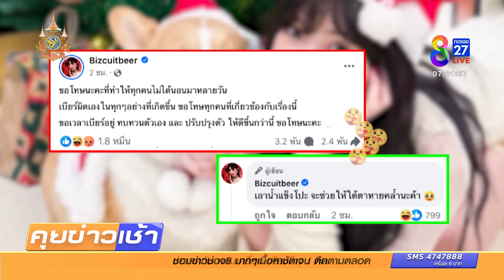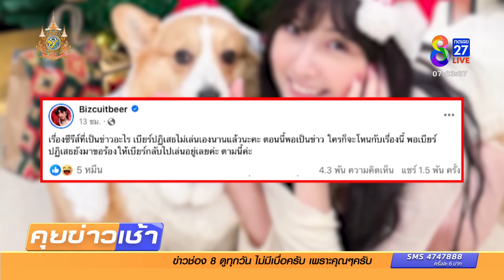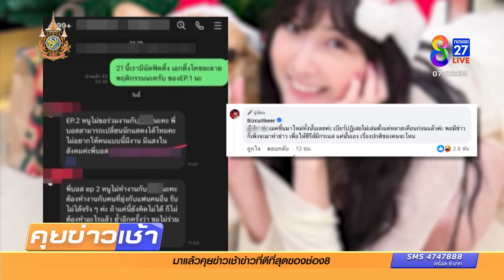เจ๊เบียบเตือน "เบียร์ เดอะวอยซ์" ควรระวังคำพูด | ข่าวช่อง8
"แม่แดง" ระเบียบรัตน์ พงษ์พานิช ในฐานะนายกสมาคมเสริมสร้างครอบครัวให้อบอุ่นและเป็นสุข ระบุว่า
อยากให้หนุ่มสาวสมัยนี้ จะทำอะไรขอให้ดูความเหมาะสม